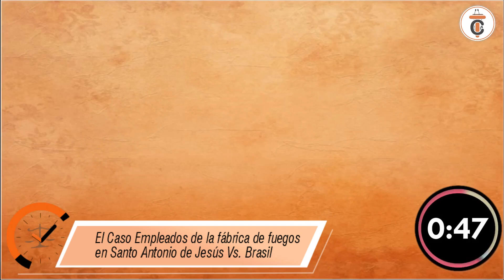El Caso Empleados de la fábrica de fuegos en Santo Antonio de Jesús vs. Brasil - DE1M # 46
El caso de los Empleados de la fábrica de fuegos en Santo Antonio vs. Brasil es un caso paradigmático sobre la informalidad laboral latinoamericana y el elevado costo que puede provocar. Lo describimos en sesenta segundos.

🔴𝐏𝐀𝐑𝐀 𝐂𝐎𝐍𝐒𝐔𝐋𝐓𝐀𝐒
📌⚖𝐂𝐮𝐫𝐬𝐨𝐬 𝐄𝐬𝐩𝐞𝐜𝐢𝐚𝐥𝐢𝐳𝐚𝐝𝐨𝐬 𝐲 𝐚𝐬𝐞𝐬𝐨𝐫í𝐚𝐬 𝐚𝐜𝐚𝐝é𝐦𝐢𝐜𝐚𝐬